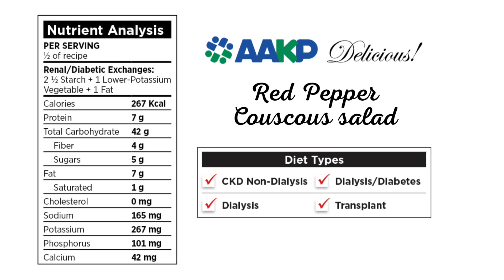AAKP Delicious! Red Pepper Couscous Salad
AAKP Delicious! is a kidney-friendly recipe series created to help you cook healthy, delicious meals that fit your kidney diet. Each recipe is specially created for AAKP and includes a nutrient analysis to help you stay within your daily allowances. Recipes also feature a Diet Type box which lets you know what type of patient the recipe is best suited for if cooked as-is: CKD Non-Dialysis; Dialysis/Diabetes; Dialysis; and Transplant. Recipe ingredients can be easily modified to fit your specific needs. Be sure to consult your renal dietitian if you have any questions on how to incorporate any of AAKP’s recipes into your daily diet.

Enjoy this recipe prep video!

and start your collection today!

AAKP is the oldest and largest, independent kidney patient organization in the U.S. – AAKP is dedicated to improving the lives and long-term outcomes of kidney patients through education, advocacy, patient engagement and the fostering of patient communities. AAKP fights for early disease detection and the appropriate diagnosis of rare/genetic conditions; increased kidney transplantation and pre-emptive transplantation; full patient choice of either in-center or home dialysis; protection of the patient/physician relationship; promotion of research and innovation including artificial implantable and wearable kidneys, and xenotransplantation; and the elimination of barriers for patient access to available treatment options.